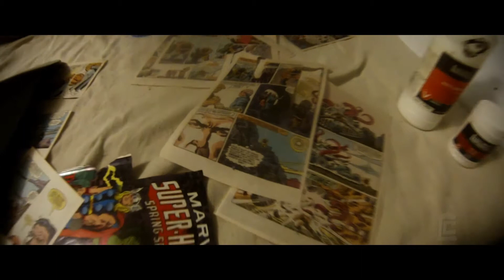Marvel Skateboard Art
The THING Skateboard! Let me know what you think.
mixed media...
blank skateboard, comics, spray paint, stickers, stencils, resin,. CLASSIC!